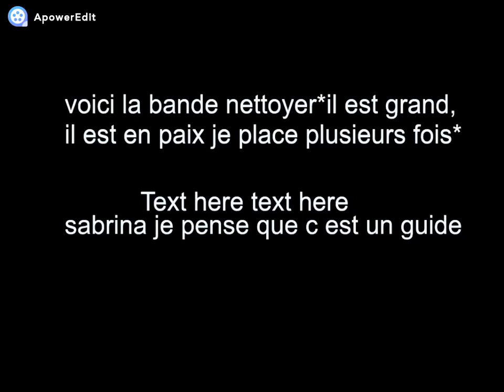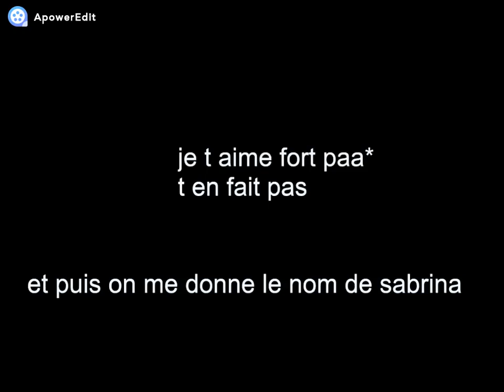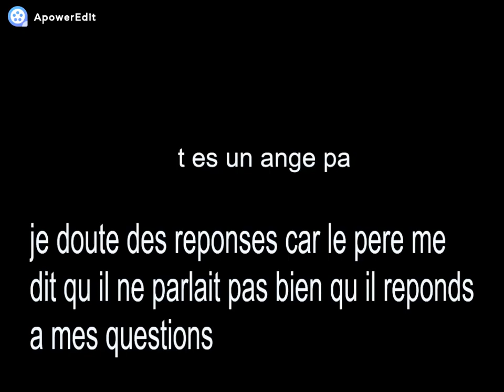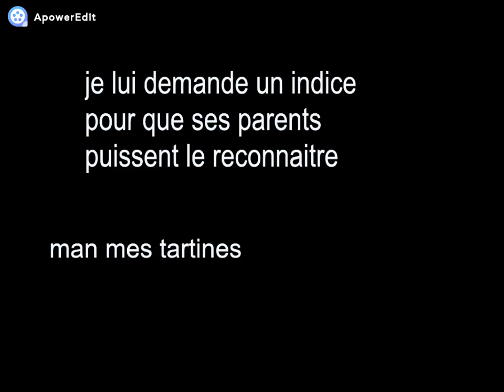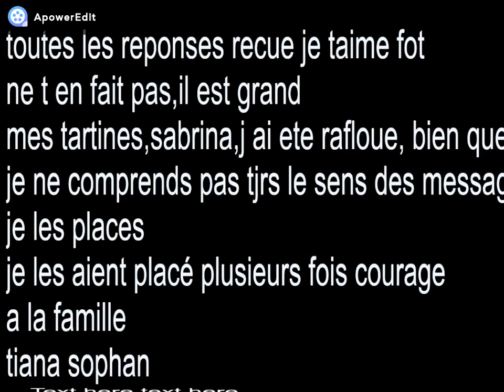réponse de julien a son papa mettre le casque